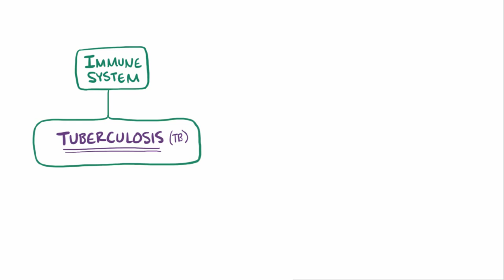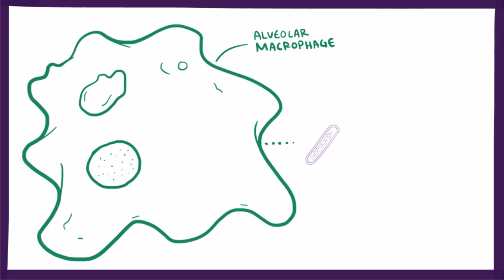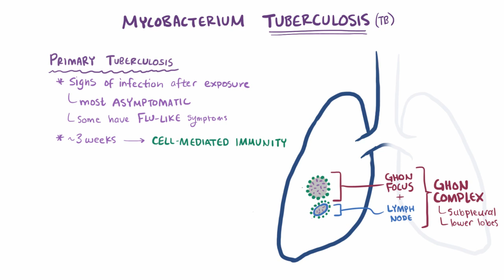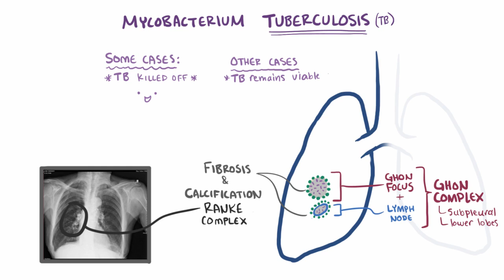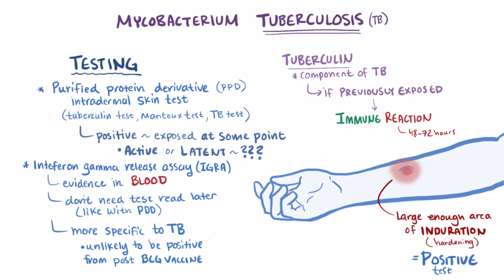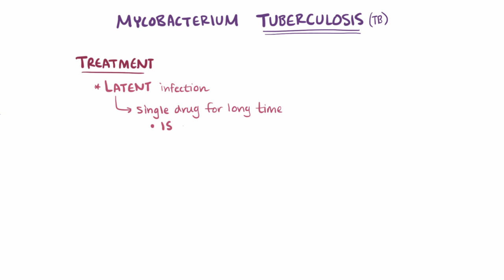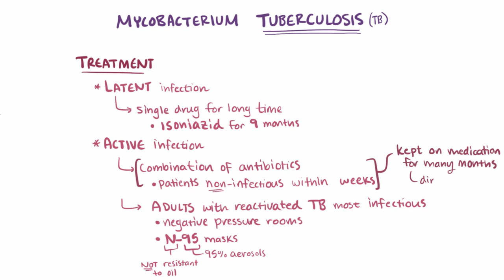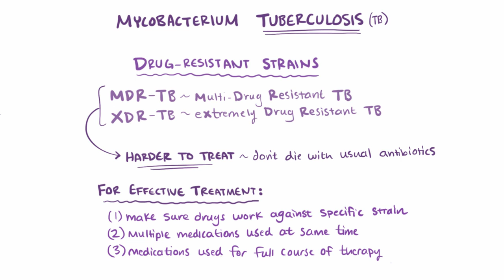Tuberculosis - symptoms, causes, microbiology, pathology & treatment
Tuberculosis (TB) is an infectious disease caused by the bacterium Mycobacterium tuberculosis (MTB).[Tuberculosis generally affects the lungs, but can also affect other parts of the body. Most infections do not have symptoms, in which case it is known as latent tuberculosis. About 10% of latent infections progress to active disease which, if left untreated, kills about half of those infected. The classic symptoms of active TB are a chronic cough with blood-containing sputum, fever, night sweats, and weight loss.The historical term "consumption" came about due to the weight loss.Infection of other organs can cause a wide range of symptoms.
Tuberculosis
Synonyms Phthisis, phthisis pulmonalis, consumption
Specialty Infectious disease, pulmonology
Symptoms Chronic cough, fever, blood in the sputum, weight loss
Causes Mycobacterium tuberculosis
Risk factors Smoking, HIV/AIDS
Diagnostic method CXR, culture, tuberculin skin test
Similar conditions Necrotizing pneumonia, histoplasmosis, sarcoidosis, coccidioidomycosis
Treatment Antibiotics
Frequency 33% of people
Deaths 1.1 million (2015)
Tuberculosis is spread through the air when people who have active TB in their lungs cough, spit, speak, or sneeze. People with latent TB do not spread the disease. Active infection occurs more often in people with HIV/AIDS and in those who smoke. Diagnosis of active TB is based on chest X-rays, as well as microscopic examination and culture of body fluids. Diagnosis of latent TB relies on the tuberculin skin test (TST) or blood tests.

Prevention of TB involves screening those at high risk, early detection and treatment of cases, and vaccination with the bacillus Calmette-Guérin vaccine. Those at high risk include household, workplace, and social contacts of people with active TB. Treatment requires the use of multiple antibiotics over a long period of time. Antibiotic resistance is a growing problem with increasing rates of multiple drug-resistant tuberculosis (MDR-TB).

One-third of the world's population is thought to be infected with TB. New infections occur in about 1% of the population each year. In 2014, there were 9.6 million cases of active TB which resulted in 1.5 million deaths. More than 95% of deaths occurred in developing countries. The number of new cases each year has decreased since 2000. About 80% of people in many Asian and African countries test positive while 5–10% of people in the United States population tests positive by the tuberculin test. Tuberculosis has been present in humans since ancient times.